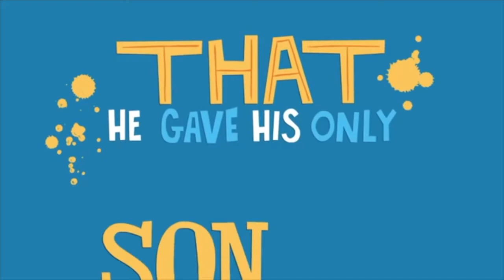Kid's Church - A Tangled Web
Morning Boys and Girls!  Enjoy the lesson!